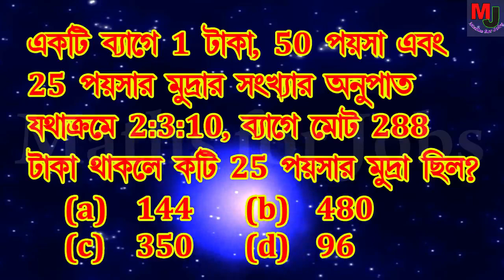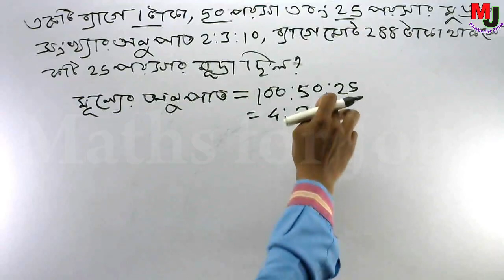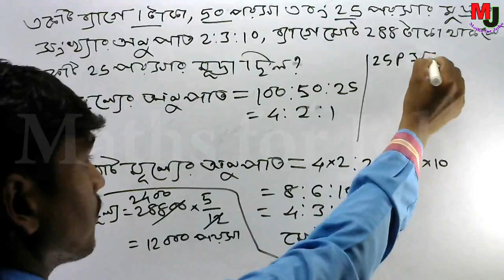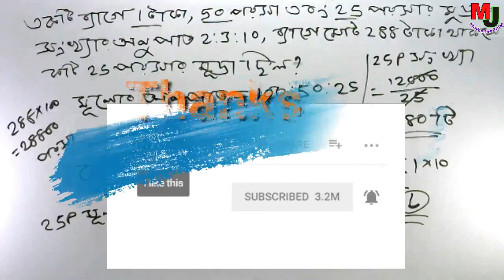ratio and proportion 11 || Govt job preparation maths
একটি ব্যাগে 1 টাকা, 50 পয়সা এবং 25 পয়সার মুদ্রার সংখ্যার অনুপাত যথাক্রমে 2:3:10, ব্যাগে মোট 288 টাকা থাকলে কটি 25 পয়সার মুদ্রা ছিল?